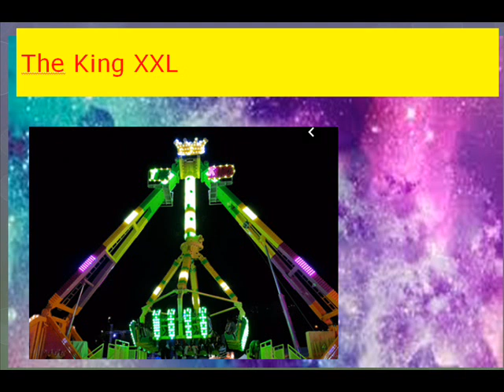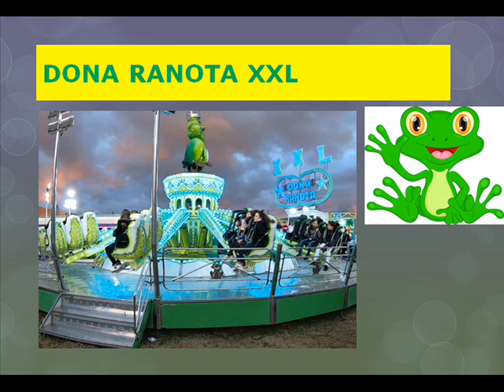Feria de Sant Vicenç dels Horts 2020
Atracciones
Tagada
The king xxl
Autos de choque
Doña Ranota XXl
La Carcel Joker

HASTA Pronto